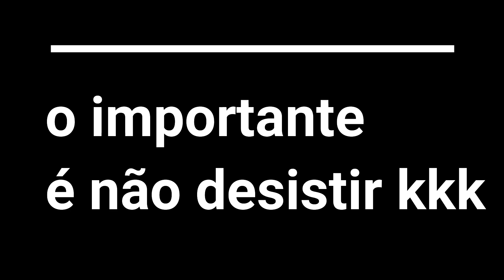Fiz uma lasanha em casa e deu ruim 😥😥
Olá meus amigos hoje no vídeo Fiz uma lasanha em casa e deu ruim 😥😥
eu fiz uma lasanha aqui em casa e não deu muito certo deu muito rim 😥.
Mas nem tudo da muito certo né pessoal. apesar que deu errado mais ficou bem legal o vídeo pessoal então veja até o final para vcs ver blz amigos

pedrinho012